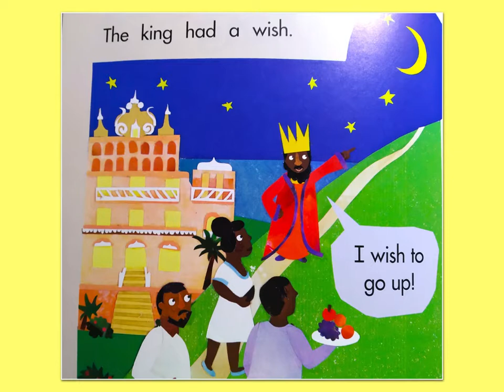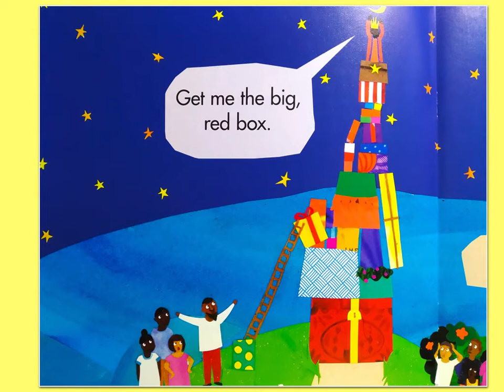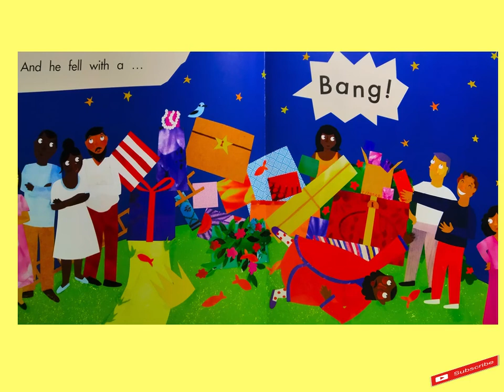Kids Book Read Aloud|The King and his Wish|story time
"The King and his Wish" is an old African Folktale of a foolish King who wanted to touch the moon..
Lets  Listen and enjoy story time..

Children,hope you'll like it, please let me know your feedback

And will be back soon with a new story.